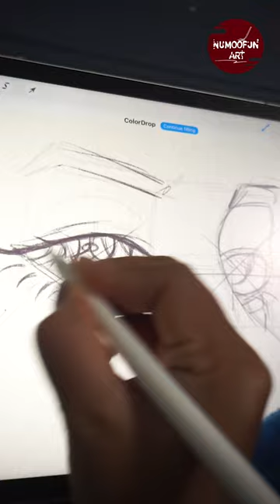Besic drawing eyes by procreate (semi realistic art)🥰